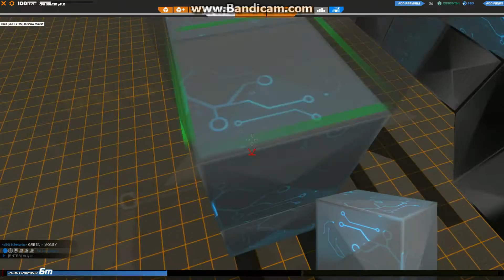Robocraft T10 SMG Slider "Speedy Gonzales" Tutorial & Gameplay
This one is my first slider ever and i love it =D ill bu8ild anotherone soon after my upcomming Megabot.
So have fun with it xD
But there are also some bad news. I m going away for 10 days I think and I do not have any internet where im going so I can´t upload anything even if I would have pre recorded. When I come back im a week at home and then I have to go away again but that time will only be 5 days i think. So im basicly away for 10 days now then im a week at home and then im away for 5 days again. I m sorry that I can´t upload anything in this time but I also need some free time. So I will see you in a bit then.